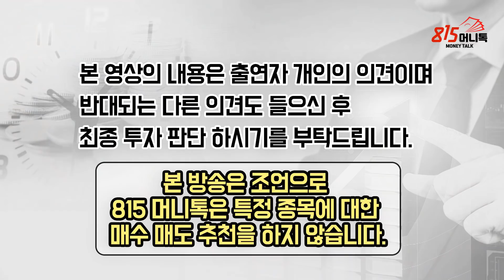테이퍼링, 금리인상 해도, 주가는 더 크게 상승했습니다! LG화학을 외국인이 사는 이유? | 차영주 소장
0:00 차영주 와이즈경제연구소 소장(촬영일 5월 7일)

0:29 미국 다우지수가 사상 최고치를 갱신했고, 미국 고용 보고서에 대한 설왕설래가 있다. 상황은?

3:28 과거 사례를 보면 테이퍼링을 하게 되면 주가가 상승한다고 하시는 분들이 많은데?

5:34 미국 골드만삭스에서는 5월에 주식을 사라는 얘기가 있는데?

8:50 골드만삭스의 입장과 투자자들의 심리와는 거리가 있는데?

10:32 과거에도 5월은 매도를 많이 하는 달인데, 그 이유는?

12:50 외국인과 기관이 래버리지 ETF를 순매수하고 있다는 얘기는?

14:41 대형주들의 상승이 기대가 된다는 말씀인지?

15:08 LG화학은 외국인들이 집중적으로 매수했다는 리포트도 있고, LG화학의 이익 전망치도 상향한 이유는?

17:55 상황에 따라 외국인들이 선호하는 주식들은 상승할 가능성이 있다고 보시는지?

18:34 내가 가지고 있는 종목을 외국인들이 많이 사는지 체크해 볼 필요가 있는가?

19:50 주식 시장에 부정적인 영향을 끼칠 요소는 없는지?

삼성전자, 공매도, 주식투자, 외국인매수, 5월증시전망